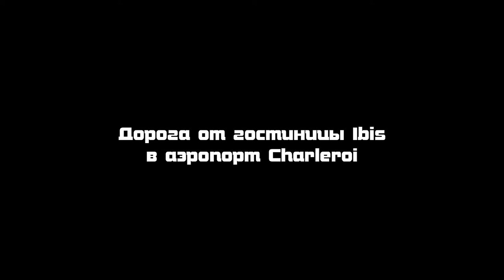Как доехать из аэропорта Шарлеруа в другие города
Все кто путешествуют вместе с лоу-костерами, хорошо знают, что их аэропорта находятся не так уж и близко к большим городам. Одним из таких и есть аэропорт Шарлеруа, который находится даже не в самом Шарлеруа)) и далековато от Брюсселя. В этом видео я хочу вам рассказать о возможных вариантах как выбраться из этого аэропорта в нужное вам место, а главное с экономией!)

► Если у Вас есть вопросы, задавайте их в комментариях!